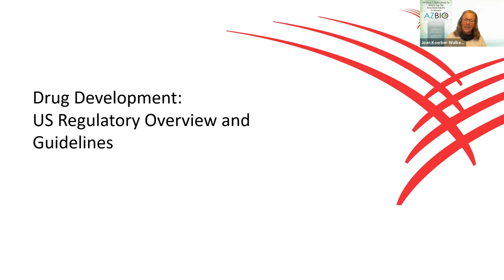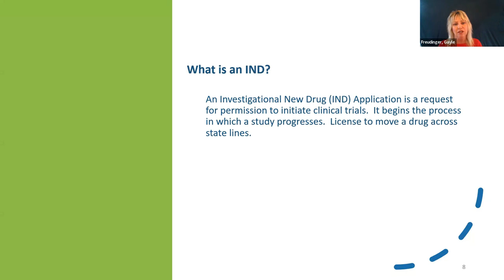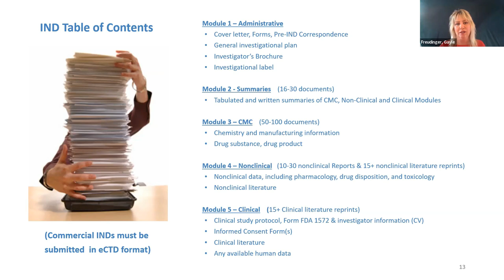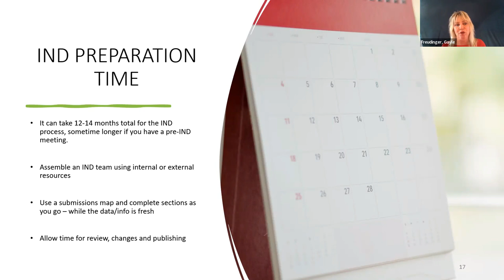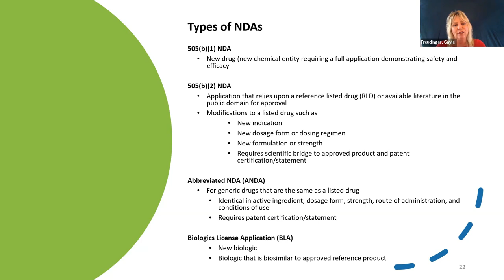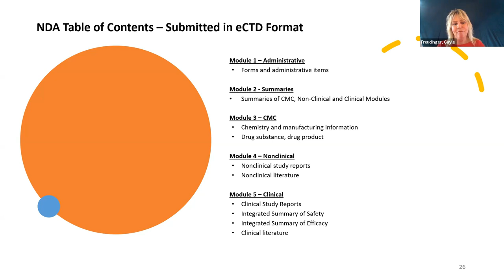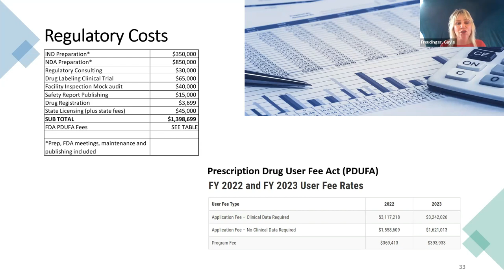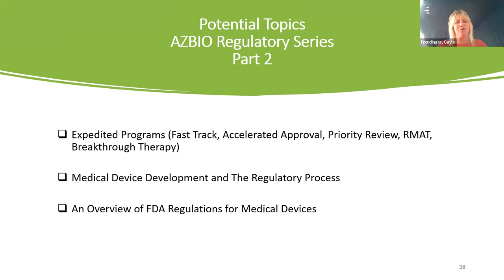AZBioPEERS Regulatory Science Part 1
AZBioPEERS Education
Regulatory Science  - Part 1

Drug Development:  US Regulatory Overview and Guidelines

This presentation will provide a brief overview of the drug development process and address the regulatory requirements for drug manufacturers throughout each phase of drug development.

+  What is required by the FDA?

+  What are the timelines for submitting regulatory documents and receiving approval?

+  How much are the regulatory costs?

+  What pitfalls can be avoided?

Presented by
Gayle Freudinger
 Director Of Business Development
Cardinal Health Regulatory Sciences